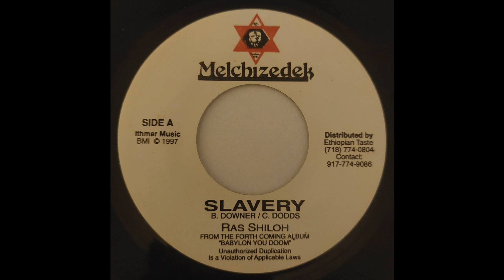Ras Shiloh - Slavery - Melchizedek 7inch 1997 Unchained Riddim